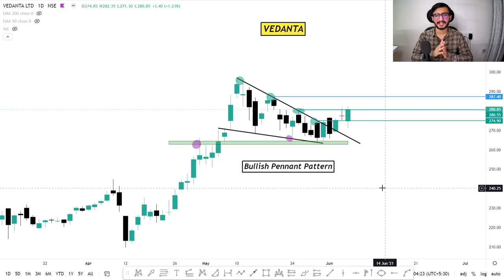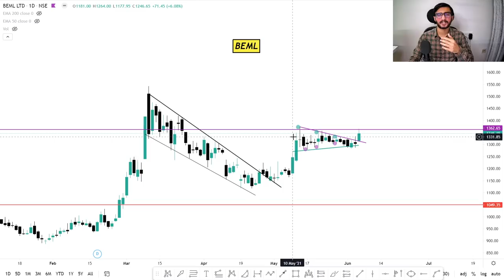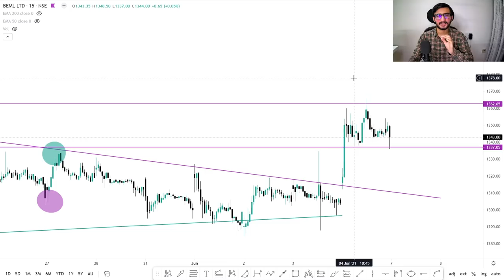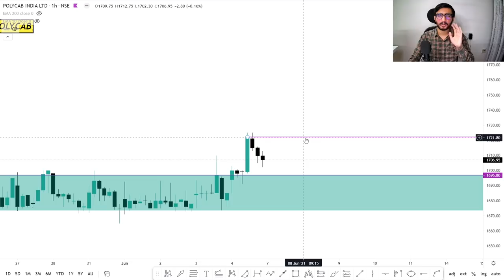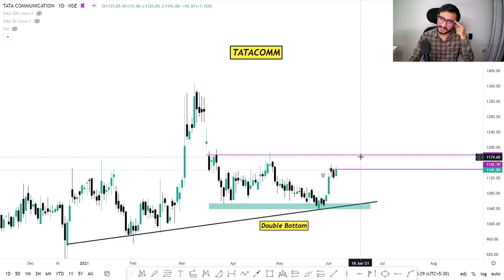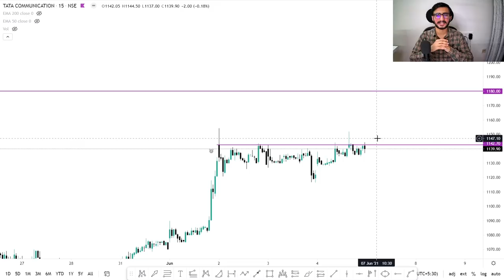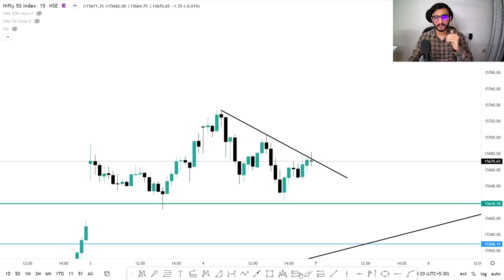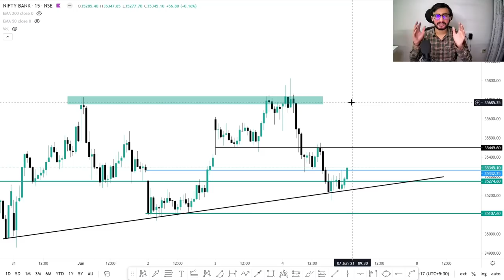Daily Intraday Calls For Tomorrow | 5 Jackpot Intraday Trading Tips | 07th June 21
Other Information !!

1. VEDL

2. HDFC

3. TATACOMM

4. BEML

5. POLYCAB